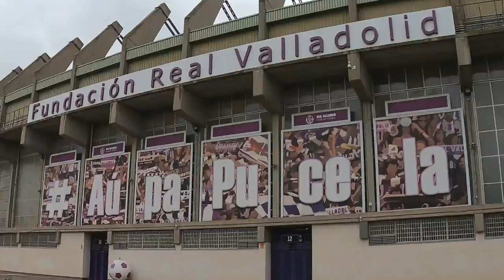Seguidores Del Atlético De Madrid En Valladolid. Parte - 6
Aficionados y Seguidores Del Atlético De Madrid En El Estadio José Zorrilla De Valladolid.